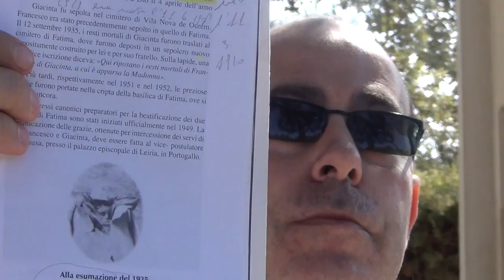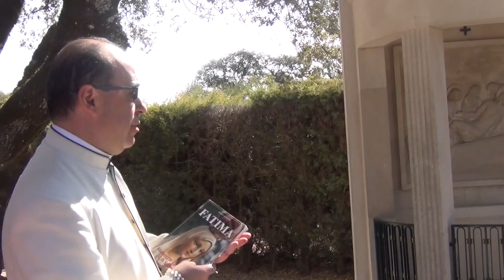Fatima 2017: la Via Crucis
Via Crucis con meditazioni di don Pierpaolo Maria Cilla e don Leonardo Maria Pompei, a Fatima, sulla via Sacra, Venerdì 25 Agosto 2017